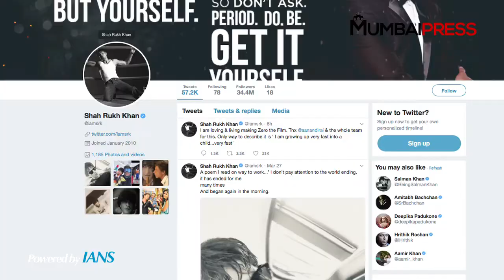Shah Rukh Khan THANKS 'Zero' filmmaker Aanand L. Rai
Superstar Shah Rukh Khan says he is loving and enjoying the making of his upcoming film "Zero". Shah Rukh on Thursday took to Twitter to thank the film's director Aanand L. Rai for it. The film, releasing on December 21, also features Anushka Sharma and Katrina Kaif. The actors had last featured together in "Jab Tak Hai Jaan".